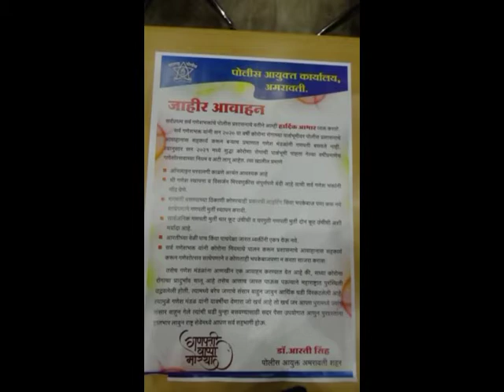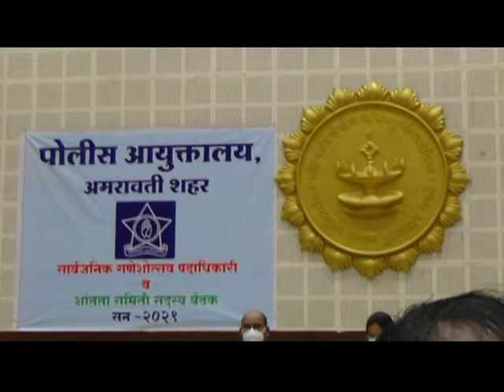c p amravati meeting